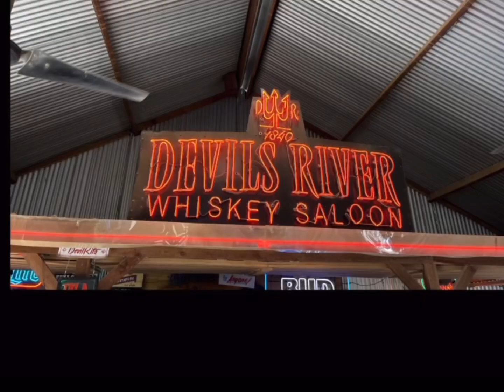RODEO time in Bulverde Texas! New adventures for this 'Hive Tribe"@brendajackson.ca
Cool thing to do in the New Braunfels area, Rodeo in Bulverde.  Fun for the entire family. Watch the young children attempt to ride the sheep, the exciting bull riders take on the beasts and enjoy some awesome food and beverages. Afterwards, jump on the mechanical bull experience and listen to live entertainment and dance the night away. Bee Approved!
for more Bee Approved things to do and places to go